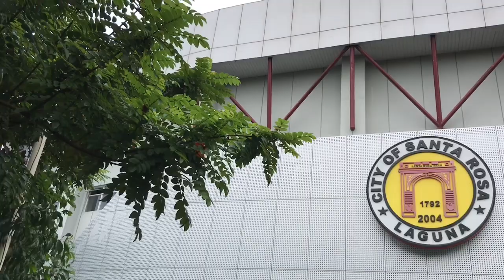City Of Santa Rosa Laguna / Sport Fest Red Vs Cream / Team Highlight